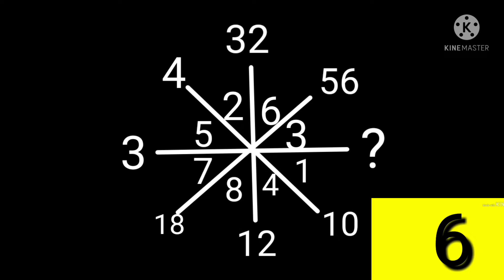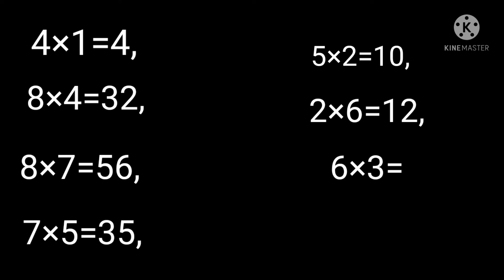Q. NO -1/ IQ Test for Genius only - Solve This Puzzle/ How Smart are You?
Q. NO -1/ IQ Test for Genius only - Solve This Puzzle/ How Smart are You? ‎@RSK WORLD

Hi Everyone,
 you liked my videos